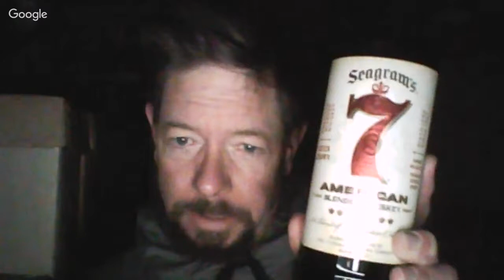Seagram's 7 Crown vs. Club 400 Special Reserve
A "dawn busters" taste challenge!

Both 80 proof and blended whiskey.

Seagram's 7 Crown- introduced in 1934. 75:25 blend ratio. Product of Indiana.

Club 400- introduced in 1951. 80:20 blend ratio. Product of Maryland.